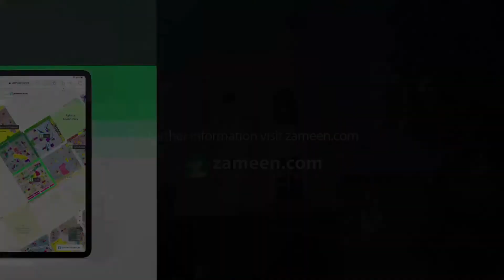2.5 MARLA BUILDING FOR SALE IN PHASE 2 JOHAR TOWN LAHORE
A Building like this doesn't come around easily, so make the most of this deal today. If you want to buy a property then don't miss out on this opportunity. 2.5 Marla units are available for sale in the best location, located near the city centre. Real estate prices fluctuate really quick so be wise to book your property at PKR Rs. 30,000,000, as it is the best price on offer considering previous data. A Building in Johar Town Phase 2 - Block G4 is an opportunity that should not be missed, so make the most out of it while it lasts. Lahore is full of real estate investment opportunities, so stop waiting and start investing!

To provide a complete lifestyle experience, the project offers a variety of urban amenities, including broadband internet access.
The gated community comes with a commercial centre where you can find ATM machines as well.